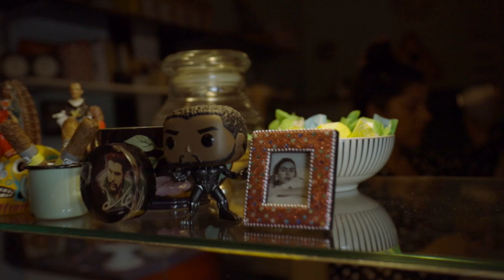Cumbian Colors - Cumbia del Tambor (Live Session)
In this video, we wanted to surround ourselves with Latin American popular culture that mixes a very interesting syncretism of religiosity and paganism that we believe fits very well with our second live session, “Cumbia del Tambor” composed by Michael Miño and arranged by Cumbian Colors.
From the Afro-Latin roots, the Drums are the fundamental instruments in Latin American folklore, and they have always been in charge of provoking this collective semi-religious catharsis of freedom and hope.. Inspired by Mapalé and Cumbia, this is our Cumbia del Tambor, made in Copenhagen, filmed in Café Jesusbaren, Malmø - Sweden.

Live session with Cumbian Colors:

- Clarinet: Tine Vitkov
- Bass: Michael Miño
- Voice & Guitar: Cristian Allé
- Drums & Timbales: Yannik Hartig
- Congas & Djembe: Alex Opazo
- Tambora & Maracas: Oscar Polo
- Recording: Andreas Olander
- Mixing: Michael Miño
- Mastering: Jorge Fortune
- Cinematography: Martin Lindwall & Esben Schultz
- Editor: Esben Schultz
- Set Design: Alejandro Donoso
- Logo Design: Camilo Amaro

Malmø 2021